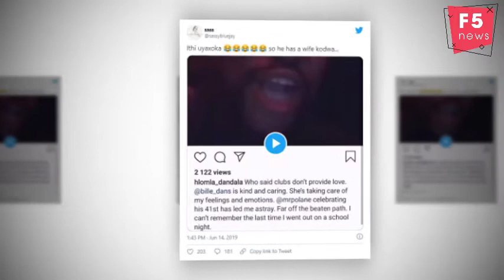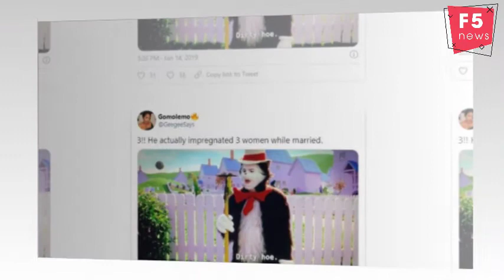The moment actor Hlomla Dandala caught his wife and boyfriend at a private place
Hlomla Dandala is one of South Africa’s most loved actors. The star has been on everything from the iconic Jozi-H to today’s hit telenovela, The River. Hlomla, though, doesn’t reveal much about his private life other than the fact that he’s like a Superdad. Until two years ago.
Hlomla Dandala went to Instagram to expose both his wife and the man she’d been seeing. According to Hlomla, the pair were caught in a locked room when Hlomla and Brenda’s kids were in the house as well. The actor was heartbroken!